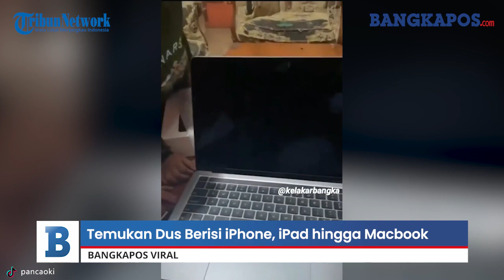Viral Video Nelayan Temukan Dus Berisi iPhone, iPad hingga Macbook di Laut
Salah satunya video tersebut dibagikan akun TikTok @pancaoki hingga di tonton lebih dari 1,7 juta kali.

Dari keterangan unggahan, para nelayan itu sedang melaut di perairan Bangka Belitung. Video yang dibagikan akun tersebut langsung viral hingga telah ditonton jutaan warga TikTok.

“ketika rezeki itu datang. kapan pun dan di mana pun. perairanlautbangkabelitug anakbangkabelitung # ,” tulis akun TikTok @pancaoki dalam keterangan unggahannya.

Dalam video tersebut mulanya terlihat pemandangan tak biasa. Jika biasa kapal nelayan dipenuhi ikan, lain halnya dengan kapal nelayan yang satu ini karena dipenuhi dus.

Sang nelayan pun memberitahukan temuannya itu dari atas kapal. Ia pun membuat satu persatu dus tersebut yang ternyata berisi iPhone, iPad, hingga MacBook Apple.

Dus-dus yang ditemukan oleh nelayan itu rata-rata merupakan produk Apple yang terbaru. Dan barang-barang tersebut diperkirakan memiliki harga mencapai belasan juta hingga puluhan juta rupiah.

Di momen yang berbeda, nelayan itu tampak membuka dus-dus barang elektronik itu bersama keluarganya. Mereka tampak antusias ketika unboxing satu persatu produk yang ditemukan sang nelayan.

Mereka ramai pun penasaran dari mana asal-usul barang-barang mahal tersebut.

Sampai saat ini belum diketahui secara pasti jumlah barang-barang yang ditemukan nelayan itu dan dari mana mana asalnya.